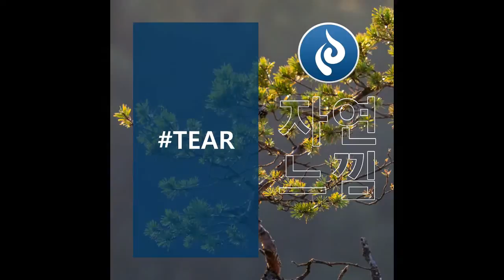Until the sound of tears turns into a bison - 갓 두 아이 두 (GOD DO I DO)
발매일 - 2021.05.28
앨범명 - NATURE TEAR
장르 - New Age
발매사 - (주) 광수미디어
기획사 - SORYSULSA

자연에서 느낄 수 있는 행복과 편안함은 도시에서 느낄 수 없습니다.
자연의 일부인 사람이 자연을 접촉하지 못하면 많은 피로와 고통에 시달리게 됩니다.
우리가 살아가기 위해서 꼭 필요한 자연의 외침에 목소리를 귀 기울여 보세요.
내일의 컨디션이 달라집니다.

*PRODUCER // BINARI
*RECODING // BINARI
*ENGINEER // BINARI
*MIXING // BINARI
*PHOTOGRAPHY // SASA
*PRODUCTION // SORYSULSA
*DAW // REASON SUITE 11

작곡, 편곡 // 규빈